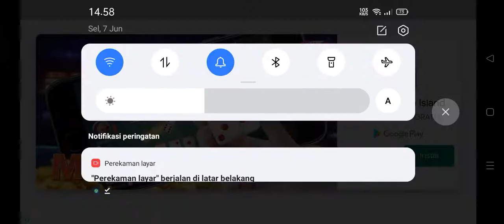Defeat shoji lake - Ninja Dash Run